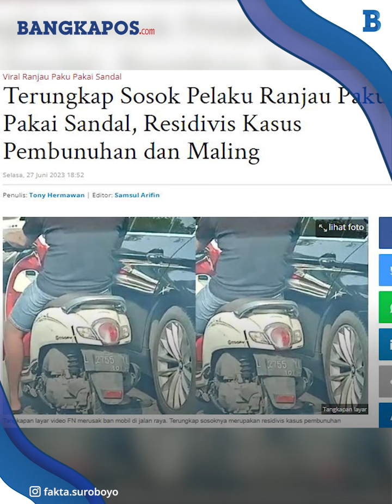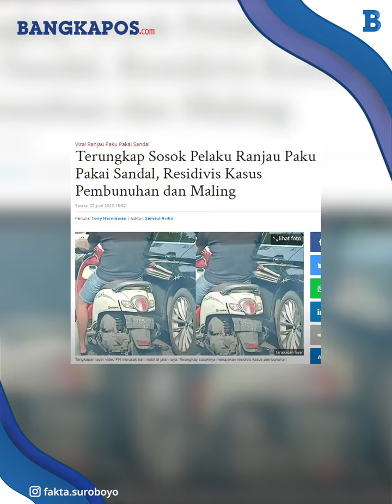Polisi Ringkus Pelaku Pemasang Ranjau Sandal Paku di Surabaya, Ternyata Residivis Pencurian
Usai viral video yang mereasahkan, polisi akhirnya meringkus salah satu pria pelaku modus ranjau paku untuk mengempiskan ban mobil di jalanan Surabaya.
AKP Haryoko Widhi Kasi Humas Polrestabes Surabaya menyebut penangkapan dilakukan kemarin, Senin (26/6/2023) tapi pengumuman resmi disebar pada, Selasa (27/6/2023).